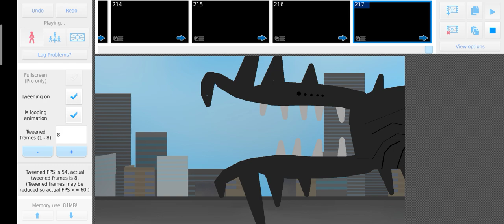My Creations Giants Tournament part 1